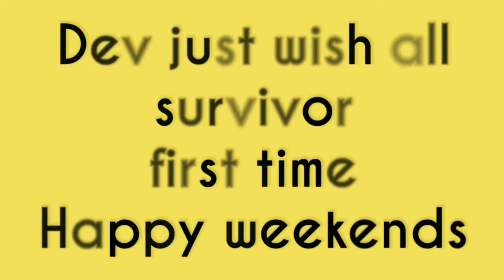HAPPY WEEKEND (Robotic Dance) :: LAST DAY ON EARTH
Dev just released Happy weekend few hour ago.
As we know 5th update is inline...
Is there any hint abt update this weekend..
R U excited abt new update or not.
Please share your comments and view.
Happy Playing.